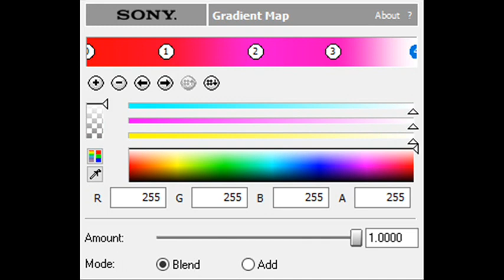How to Make NomNomNami 8.0 Chorded